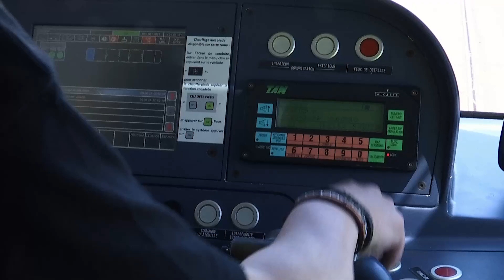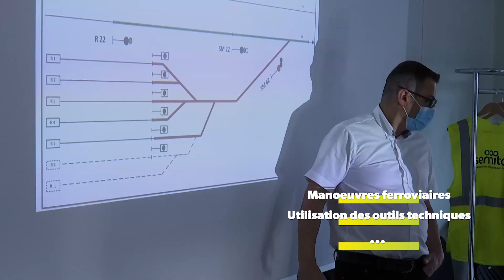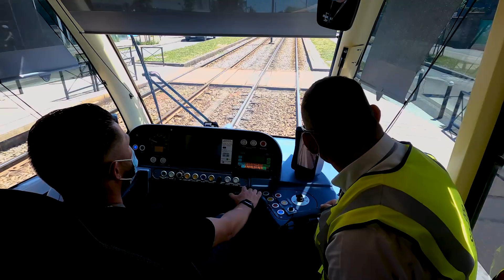Tram en commun - Saison 3 - épisode 33 - Formateurs TEC en écolage à Nantes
De fin mai à mi-juin, 5 futurs formateurs du TEC Liège ont suivi une formation dense et difficile pour acquérir les bases du monde ferroviaire tramway mais aussi être écolés à la conduite d'un tram. Elle a été donnée par leurs homologues du TAN, les Transports de l'Agglomération Nantaise.

La formation dure 19 jours pour 140 hrs de formation théorique et pratique. 3 évaluations théoriques (dont deux à réussir avec un score minimum) et un examen pratique sont au menu .